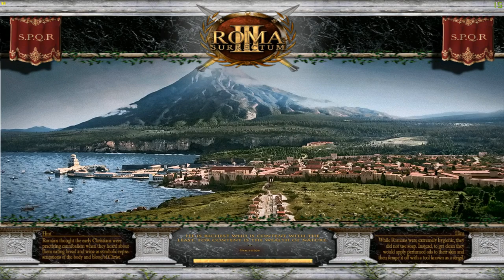Roma Surrectum III(3.1 submod)¬Let's Play¬Athenian Campaign #45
Part 45. Orthaeus leads an assault on Segestica.

Hello, welcome to my Let's Play, I'm just regular guy who enjoys playing Rome1/BI & occasionally M2TW mods.

I'm playing on H/VH, 0 turn option, Less Emergency garrison script & Sinuhets' pure 7 custom battle formation for the AI.

My commentary is live not scripted & is recorded in 1080p HD. I do this for my enjoyment and hopefully your entertainment.

Category
Gaming